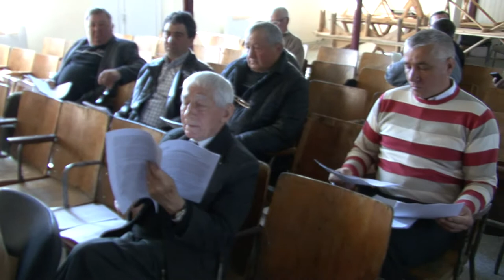LA OITUZ Sedinta Consiliului Local din 19 mai FILMARE EXCLUSIV TV HD 4K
LA OITUZ Sedinta Consiliului Local din data de 19 mai 2016. FILMARE EXCLUSIV TV HD 4K.

Cu stimă,
echipa Exclusiv

Vizionare plăcută !